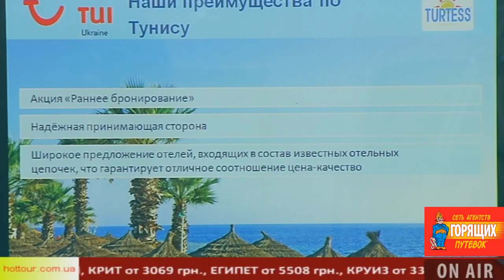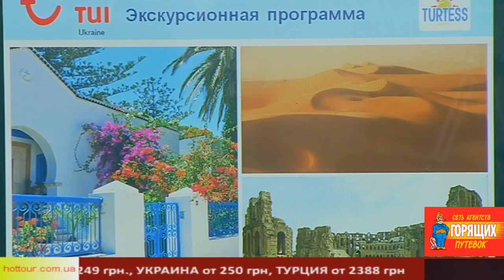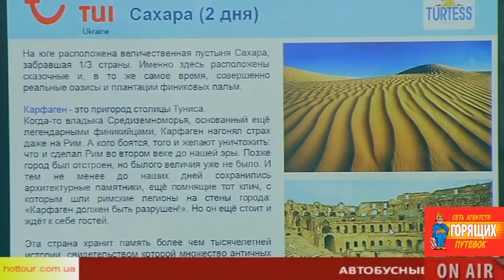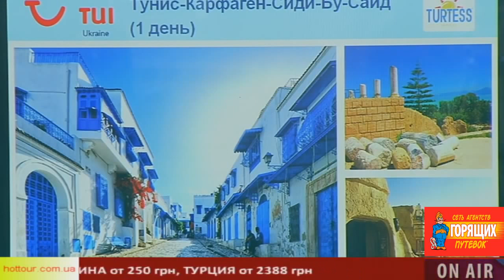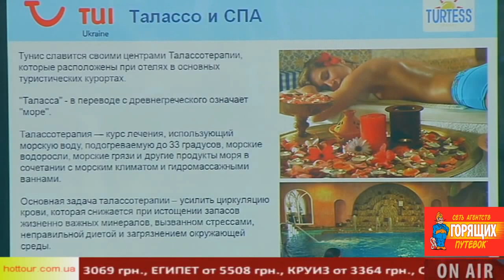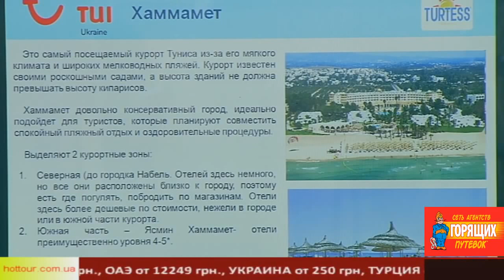Чем заняться в Тунисе - экскурсии, пляжный отдых, талассотерапия. Туры в Тунис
Особенности отдыха в Тунисе - цены, как добраться, где остановиться, куда поехать на экскурсию. Безопасно ли отдыхать в Тунисе. Купить горящие туры в Тунис, Турцию, Египет, Европу и другие страны Заходи или звони!

Телефон студии: 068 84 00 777
Об особенностях отдыха в Тунисе рассказывает туроператор ТУИ\Туртесс
Курорты Туниса - Хамамет, Набуль, Сусс, недорогие отели и хорошие пляжи. Сезон в Тунисе, погода и температура воздуха и воды.